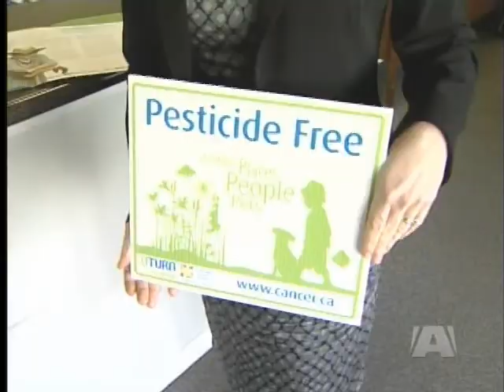Pesticide Bylaw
NANAIMO - If you love keeping your lawn looking like a golf green, you may have to work a little harder.

Nanaimo city council is voting on a new bylaw to ban pesticides.  But some people say the bylaw does not go far enough.